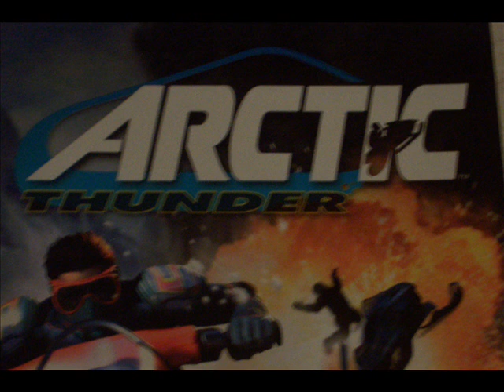Arctic Thunder Music Haunted Forest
Here it is again, another Arctic Thunder song, enjoy!
*I'll be posting more songs later.*
(Again, I don't own this or any of the other songs.)